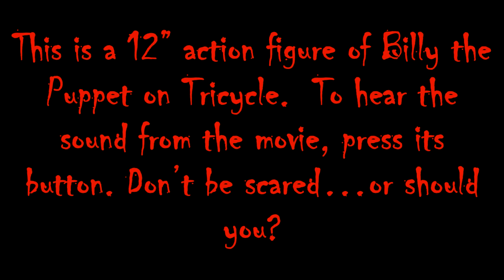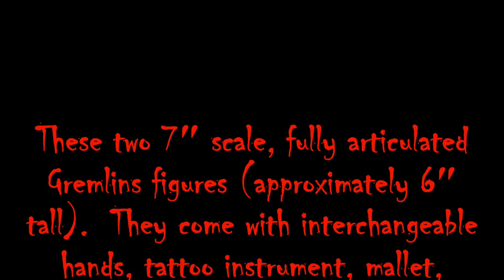BILLY the Puppet (Saw) & GREMLINS - upcoming NECA Toy Figures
Upcoming NECA BILLY the Puppet from the movie Saw and GREMLINS Toy Figures